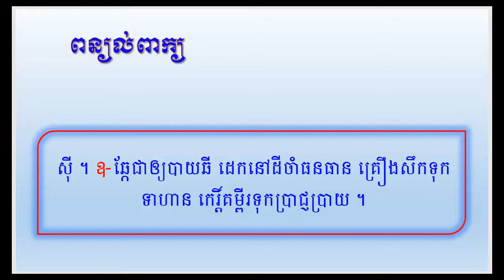ពន្យល់ពាក្យ ឆី |Khmer Vocabulary